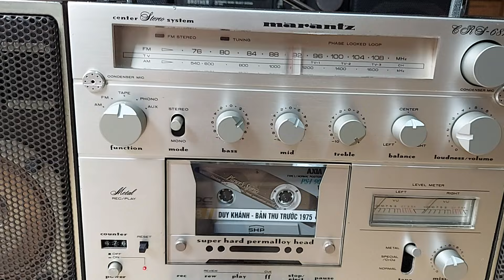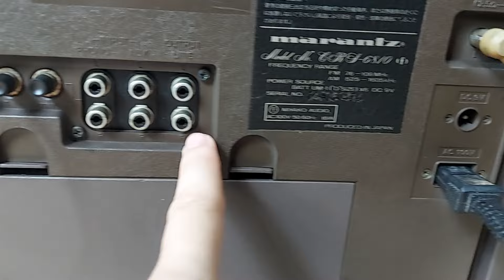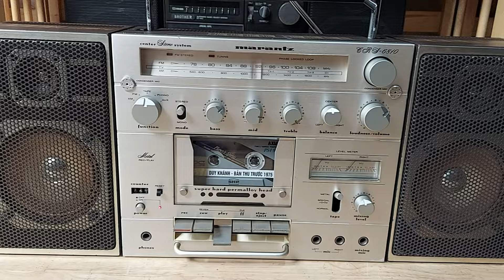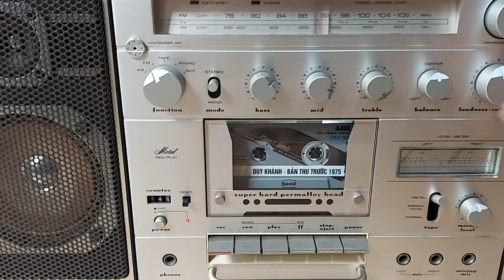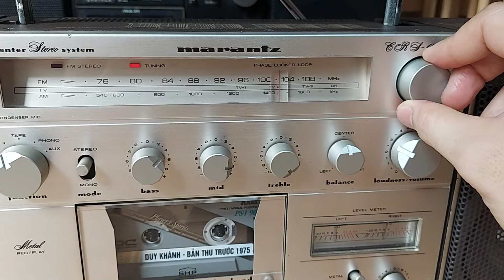Radio Cassette Marantz 6810 Hàng Nội Địa Nhật | LH 0938.303.454